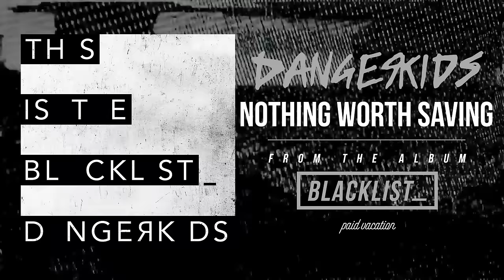DANGERKIDS - Nothing Worth Saving [Audio]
dangerkids' official audio stream for 'Nothing Worth Saving' from the album, blacklist_ - available now on Paid Vacation Records.

LYRICS
I’ve been waiting for so long
for you to complicate me,
and I can’t bear to watch these scars
turn into something breathing now.
Could you be the one that saves me
from the nothing I’ve become?
Or if you’re done…

Throw me away
cause everything breaks.
We’re someone’s mistakes
and I guess that nothing is changing.
Help, I’m just not myself, I’m caving.
You make me feel like I’m nothing worth saving.

for you to come and break me.
And I know it hurts to say goodbye,
but it’s worse to fade away.
I’m sorry I could never save you
or change the way I felt.
You’re somebody else.

Have you ever felt lost? Do you hardly sleep?
I’ve you’ve ever said yes then permit me to speak.
You know that every song starts with a single sound,
and to fly, give it up if it weighs you down.
And every now and then they try to bring me back.
You’re not using me, so get used to that,
cause if you push me down, I’m gonna push you back